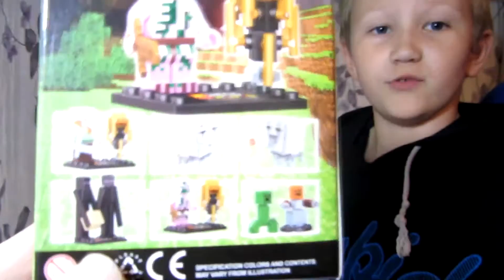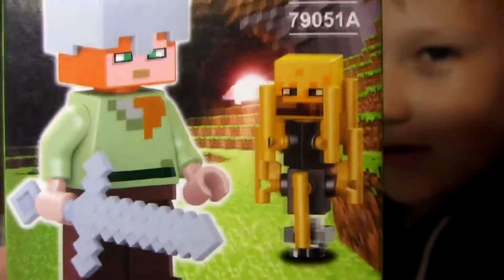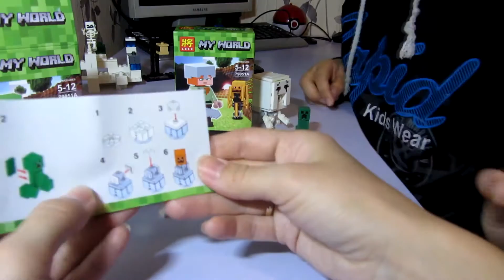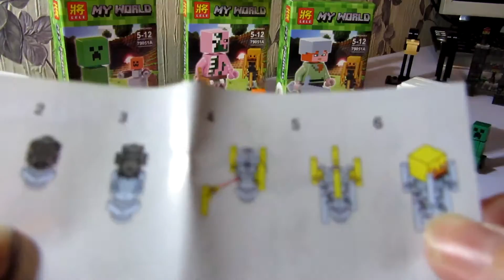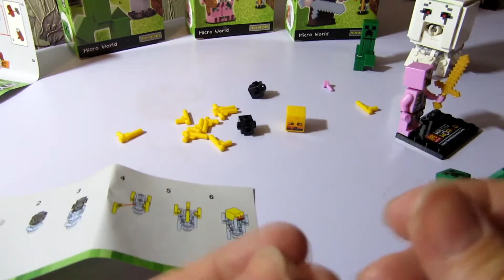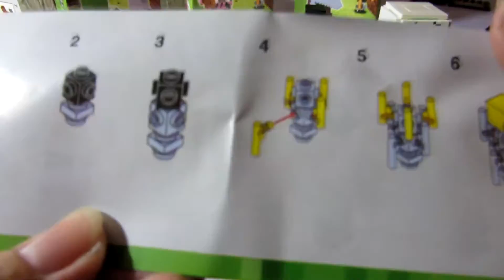Лего Майнкрафт Ифрит Снеговик Свинозомби LEGO Minecraft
Открываем и собираем с Яриком наборы Лего Майнкрафт с Ифрит, Снеговиком, женой Стива и Свинозомби.